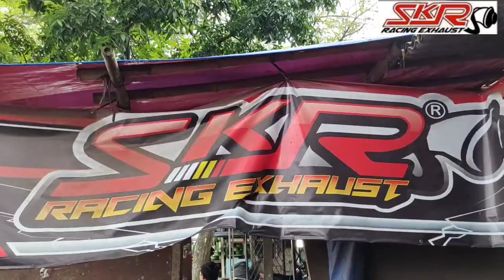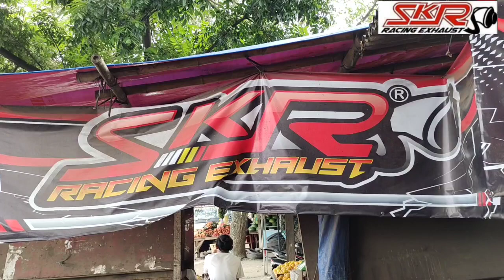FULL PROSES CUSTOM MUFFLER STANDAR HONDA VARIO NGEBAS PADET TANPA MBER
Rp:250,000;